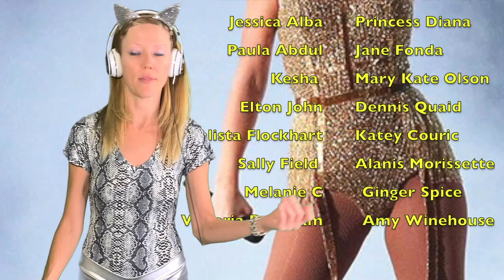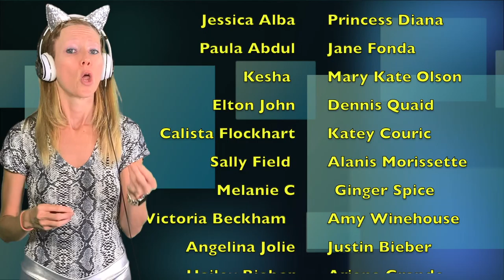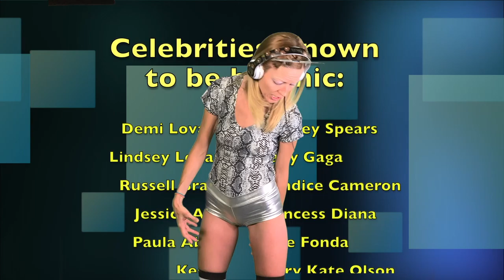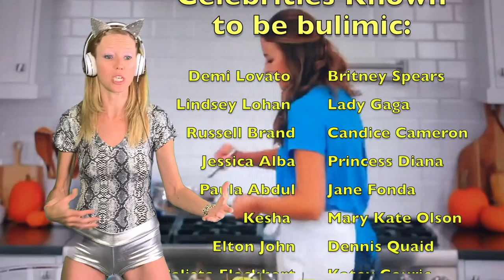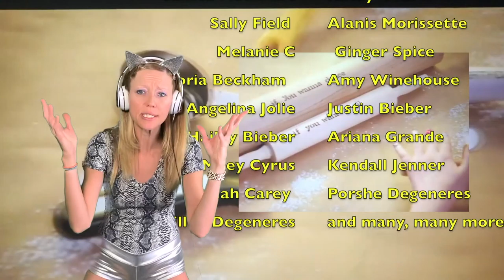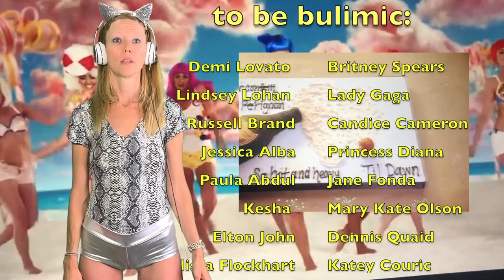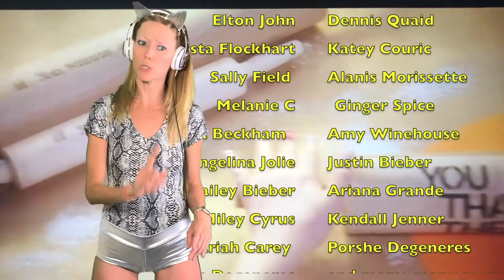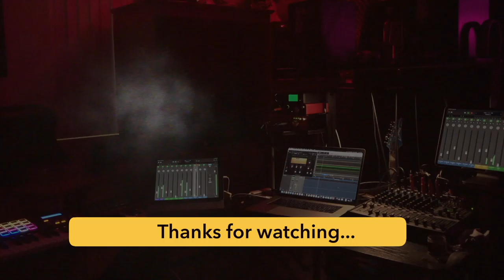Ariana Grande, Justin Bieber, Katy Perry and others have severe sugar addiction